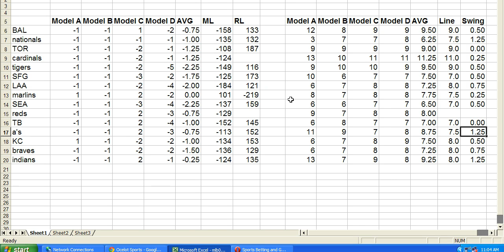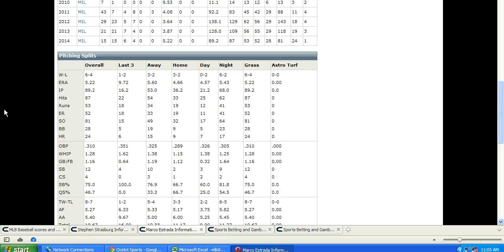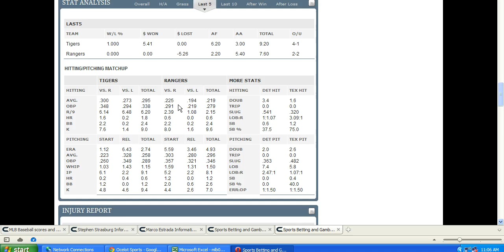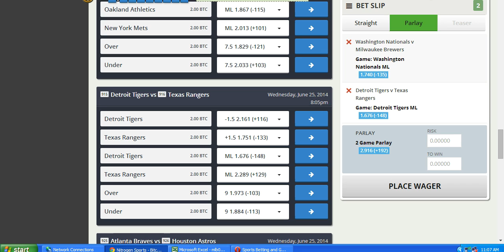MLB Handicapping 6/25